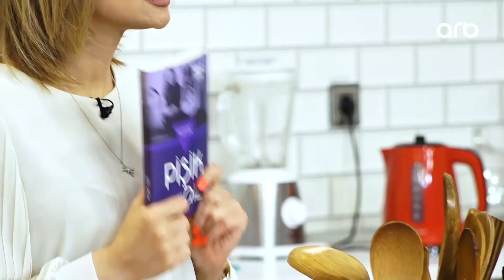Məni ən çox "Atılmış" deyə çağırırlar - Nurlan Süleymanlı - Faydlı saat - 22.05.2020 - Anons